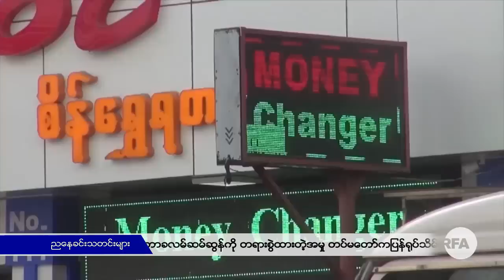ညေနခင္းသတင္းမ်ား ( ၂ဝ၁၉ စက္တင္ဘာ ၉ ရက္)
■ လြတ္လပ္တဲ့အာရွအသံ RFA ■
ညေနခင္းသတင္းမ်ား
( ၂ဝ၁၉ စက္တင္ဘာ ၉ ရက္)
ျမန္မာစံေတာ္ခ်ိန္ ည ၉ နာရီ
- ေတြ႔ဆံုေဆြးေႏြးေရးအတြက္ တစ္လၾကာအပစ္ရပ္ထားမယ္လို႔ ေျမာက္ပိုင္းမဟာမိတ္သံုးဖြဲ႔ေျပာ၊
- ေရႊေစ်းနဲ႔ေဒၚလာေစ်းကြက္တည္ၿငိမ္လာေၾကာင္း ဗဟိုဘဏ္ဒု-ဥကၠ႒ဦးစိုးမင္းေျပာ၊
- အဂတိလိုက္စားမႈနဲ႔တရားစြဲခံထားရတဲ့ BPI စက္ရံုမွဴးအမႈ ေျမာက္ပိုင္းခရိုင္တရားရံုးမွာ စတင္႐ံုးထုတ္၊
- KBC ဥကၠ႒ေဒါက္တာခလမ္ဆမ္ဆြန္ကို တရားစြဲထားတဲ့အမႈ တပ္မေတာ္ကျပန္႐ုပ္သိမ္း၊
- ဖ်ာပံုၿမိဳ႕နယ္မွာ မုန္တိုင္းေၾကာင့္ပင္လယ္ထဲ ေမ်ာပါသြားတဲ့ ေရလုပ္သား ၅ဝ နီးပါးကို ကယ္တင္ႏုိင္ခဲ့၊
- ဆရာေတာ္ဦးဥတၱမ ႏွစ္ ၈ဝ  ျပည့္အခမ္းအနား စစ္ေတြၿမိဳ႕မွာက်င္းပ၊
စတဲ့သတင္းေတြကို ရွဳစားနားဆင္ရမွာပါ။
လြတ္လပ္တဲ့အာရွအသံ
ျမန္မာသတင္းနဲ႔ဗီဒီယိုေတြ ၾကည့္ႏုိင္ဖို႔